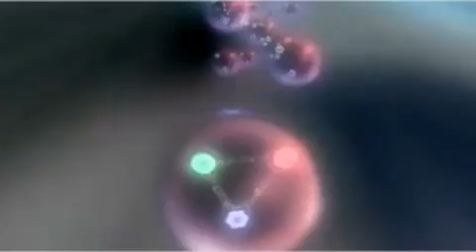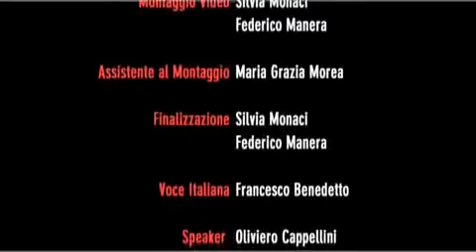Edward Witten on modern physics V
Edward Witten is Charles Simonyi Professor of Mathematical Physics at the Institute for Advanced Study (Princeton NJ).